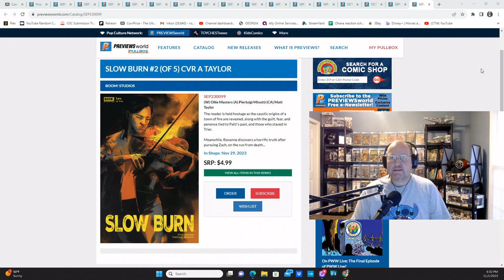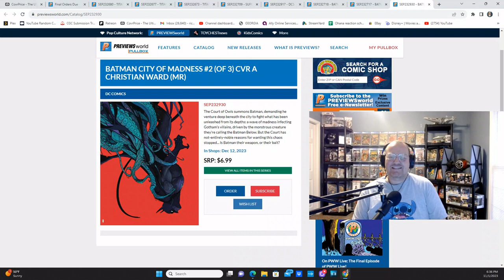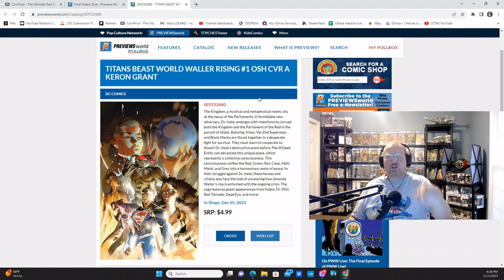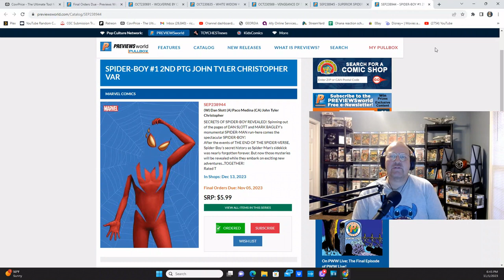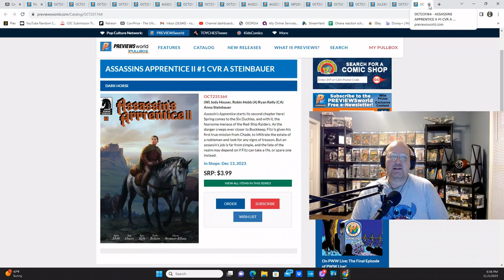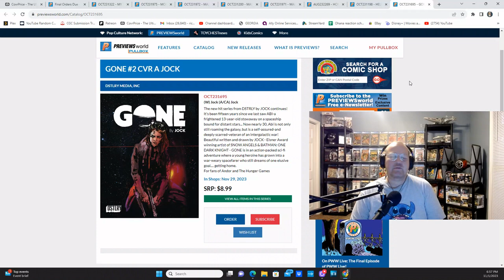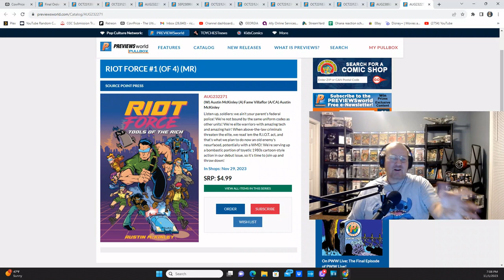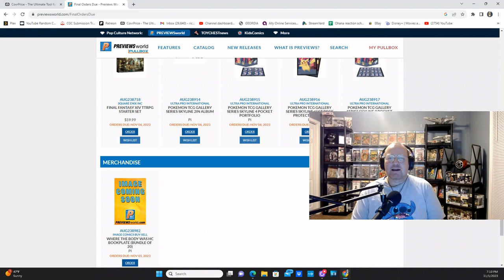Nov 6th Final Order Cutoff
Picks of Interest from this week's FOC